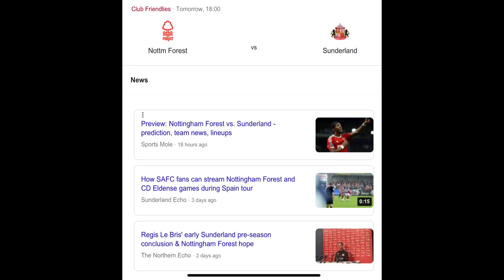Haway the lads